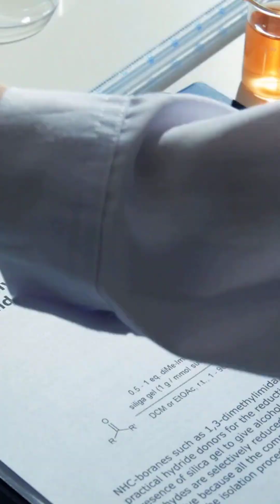Can Brazil Nuts Really Send You to the Hospital?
Brazil nuts seem healthy, but 4-5 daily can cause selenium TOXICITY in seniors (hair loss, nerve damage, hospitalization). After 60, your body can't excrete excess selenium. Case study: seniors hospitalized from "healthy" daily Brazil nuts. Full 4+4 guide in video